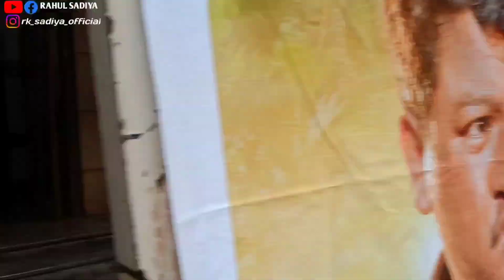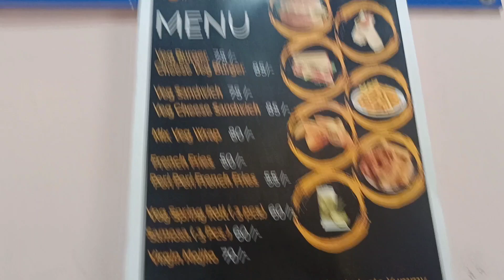MIRUG premiere Bangalore navakai agamkai